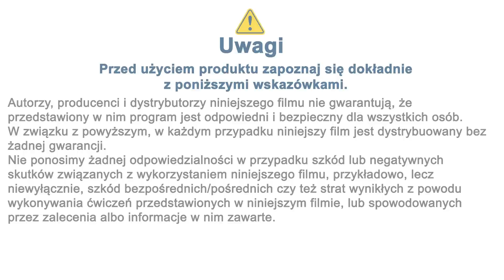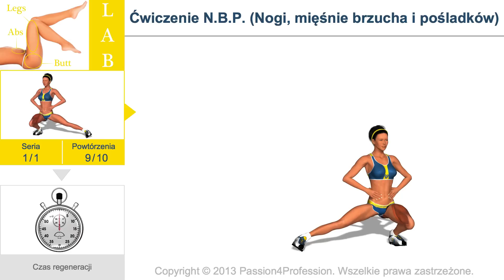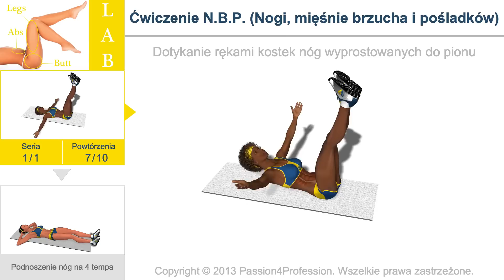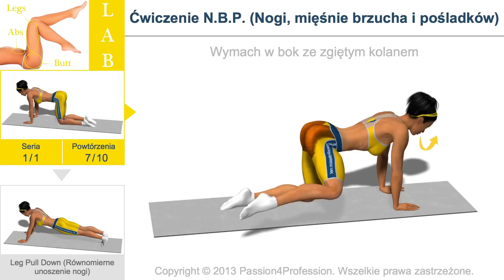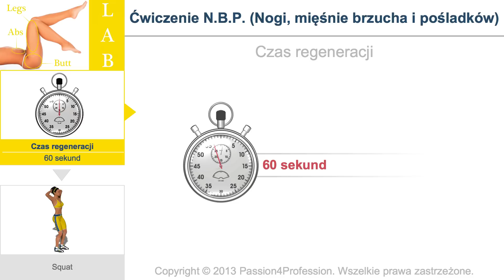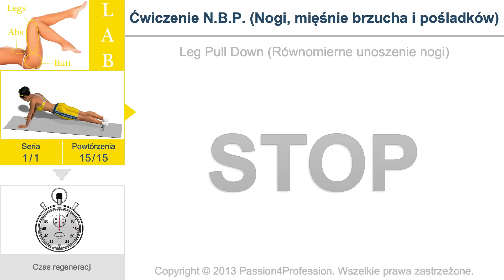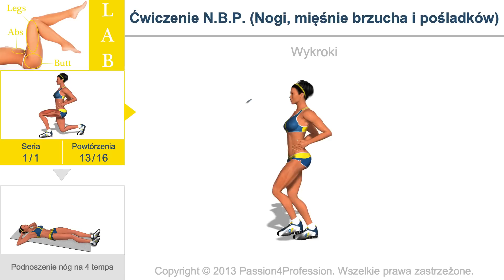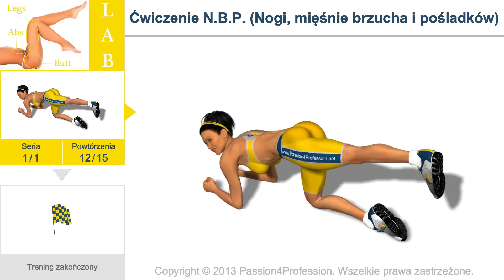Ćwiczenie N.B.P. (Nogi, mięśnie brzucha i pośladków)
Najsłynniejsze ćwiczenie N.B.P intensywnie i skutecznie wypracowuje mięśnie nóg, brzucha i pośladków, trzy „krytyczne" obszary, które panie lubią mieć wzmocnione i ładnie wyrzeźbione szczególnie latem. Dzięki naszej aplikacji możesz wykonywać je w dowolnej chwili.
Podzieliliśmy ćwiczenia na 3 etapy, z których każdy skupia się na konkretnym obszarze oraz jeden etap „turbo mix" zawierający powtarzane dwukrotnie 3 ćwiczenia dla 3 różnych stref.
Z uwagi na wybrany przez nas rodzaj ćwiczeń i samą konstrukcję treningu zalecamy ten etap osobom o średnim/zaawansowanym poziomie przygotowania fizycznego. Wszystkie pasma mięśni nóg, brzucha i pośladków trenowane z wykorzystaniem tego specjalnego ćwiczenia są intensywnie i aktywnie wzmacniane oraz modelowane. W ciągu zaledwie 26 minut uzyskacie doskonałe rezultaty w odniesieniu do wszystkich trzech tak ważnych obszarów ciała.